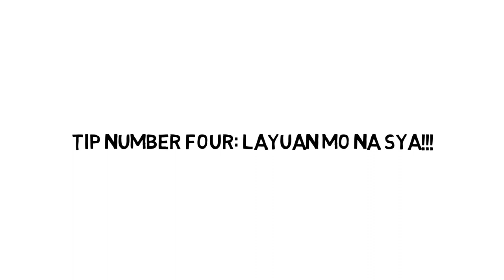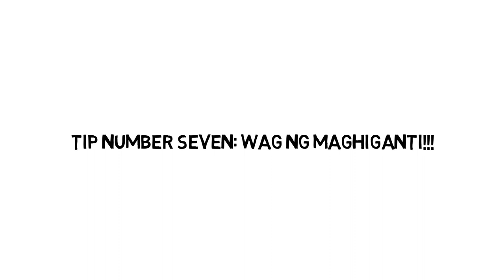Paano Makamove On Kay Ex | Marvin Sanico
Sa video na ito, malalaman ninyo ang mga tips kung paano makamove on kay ex ng walang kahirap hirap.

bakit ang hirap mag move on,  move on, keep moving forward, how to deal with depression, dealing with emotional pain,  moving on, how to deal with emotional pain, how to move on dealing with depression, how to move on fast, positive  life coach, life advice,  moving on, paano mag move on,
paano mag move on video.